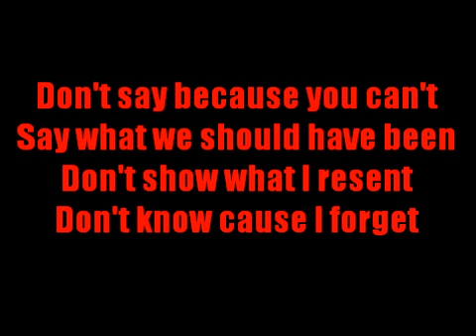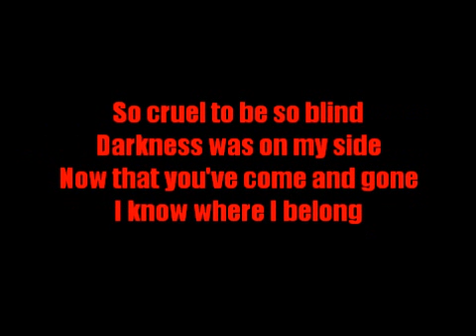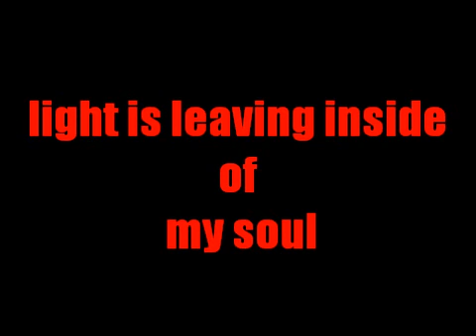Stay in Shadow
Just lyrics. I don't own. Please enjoy! :D